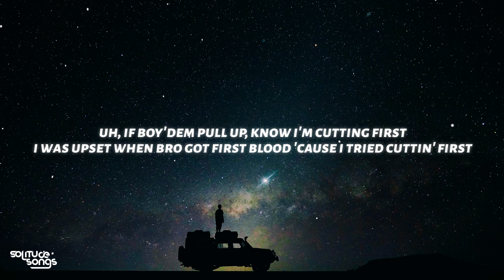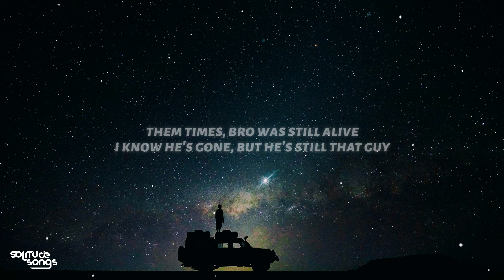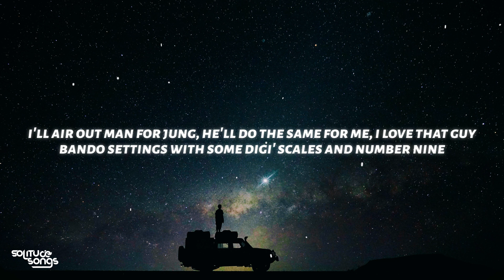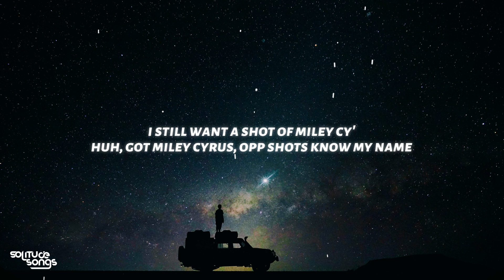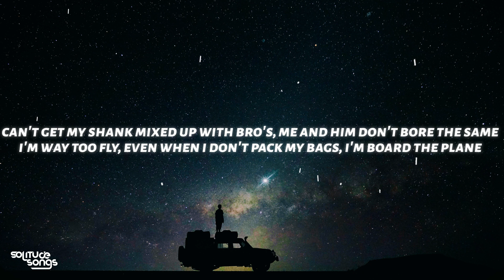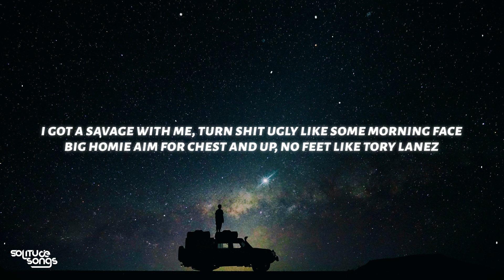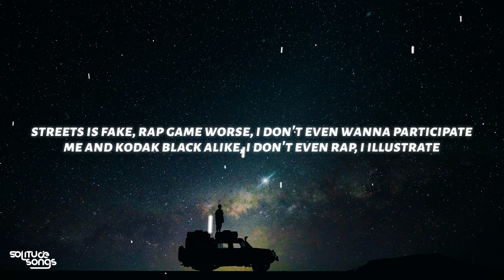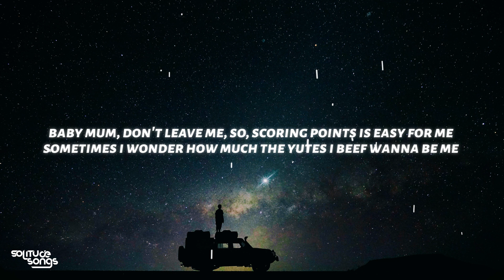Clavish - Traumatised (Lyrics)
◼️Lyrics:
[verse]
uh, if boy'dem pull up, know i'm cutting first
i was upset when bro got first blood 'cause i tried cuttin' first
this white girl more than average, make my number jerk
these dotty pellets spread, that's worse than a fuckin' germ
erm, what's gonna help me live my bestest life?
money up, bestest times
them times, bro was still alive
i know he's gone, but he's still that guy
i've seen man get shot and stabbed, never left me traumatizеd
real niggas turnin' fake left mе more surprised
i'll air out man for jung, he'll do the same for me, i love that guy
bando settings with some digi' scales and number nine
if we put our phone on flight mode, we'll be done by nine
music pays, it's kind of aight
i still want a shot of miley cy'
huh, got miley cyrus, opp shots know my name
not my real one, if they did, i prob' would've caught a case
i'm the hood's hottest topic, might end up on hall of fame
can't get my shank mixed up with bro's, me and him don't bore the same
i'm way too fly, even when i don't pack my bags, i'm board the plane
dip game nine, don't believe me? go ask what's his face
cctv don't mean shit if you mask up properly, ayy
that's cap, got members with me put you in check if you don't move properly, ayy
i got a savage with me, turn shit ugly like some morning face
big homie aim for chest and up, no feet like tory lanez
a paigon estate just got taped, no cap, i'm all to blame
got haters 'round me, the more i better myself, the more they hate
no paigon ho can't look in my direction, walk my way
no opp boy cancelled plans that vid' still got recorded, ayy
streets is fake, rap game worse, i don't even wanna participate
me and kodak black alike, i don't even rap, i illustrate
have you ever rode on the opps?
scared face showin', "please, don't shoot me"
i ain't taking check, better check your tone when you're chatting to me
scrolling through instagram, this one's the baddest cutie
but, if she ain't got more than ten put down, she can't be bad and bougie
got tt cats, don't screw me
can't say the same 'cause your ting meady i made more money
in jail than your boyfriend made on road, i ain't tryna be cheeky
too much cats, i ain't tryna be greedy
too much waps, i ain't tryna be swinging arms
baby mum, don't leave me, so, scoring points is easy for me
sometimes i wonder how much the yutes i beef wanna be me
all these bad bitches wanna beat me
snakes dressed up as friends, wanna pree me
no cappin' man, believe me
grew up in stolen cars
when we go on glides we turn the
headlights off so they know wagwan, wagwan